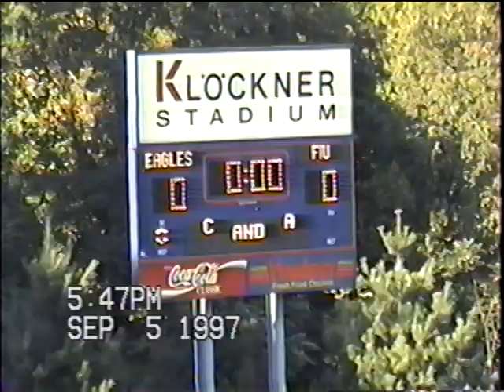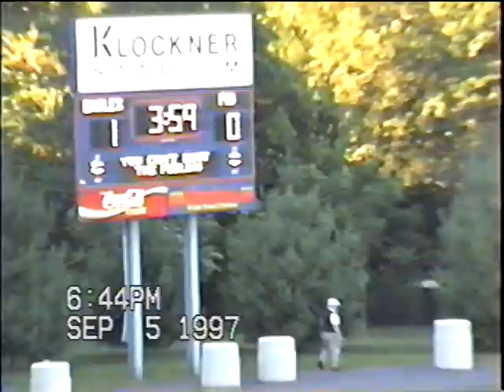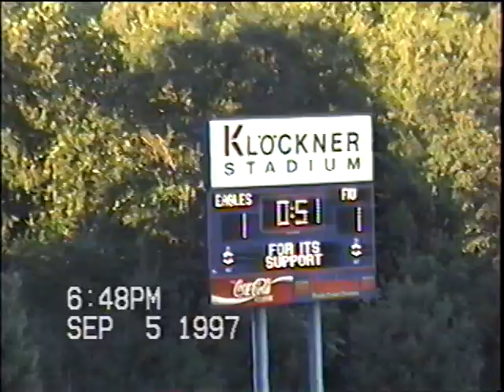AU vs FIU 1997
AU - 1
FIU - 0